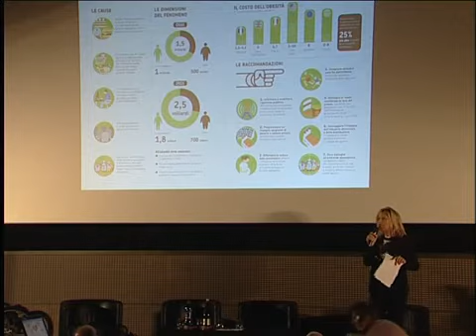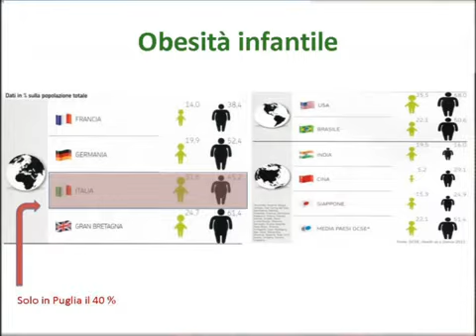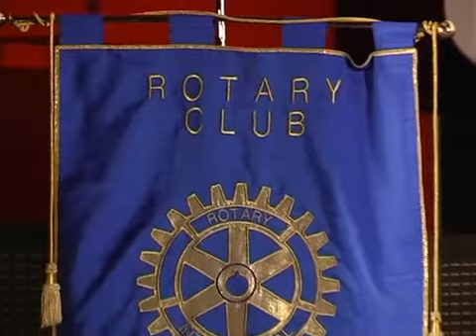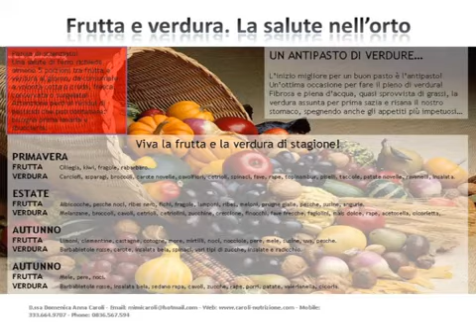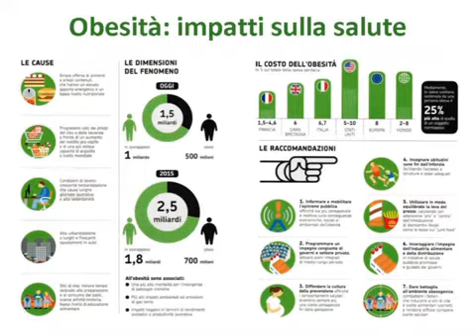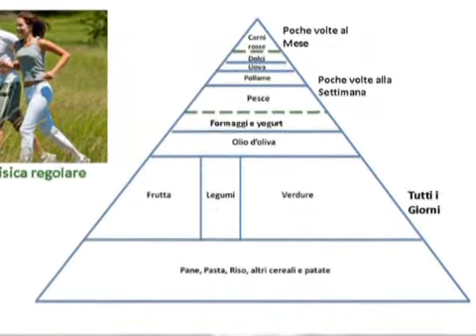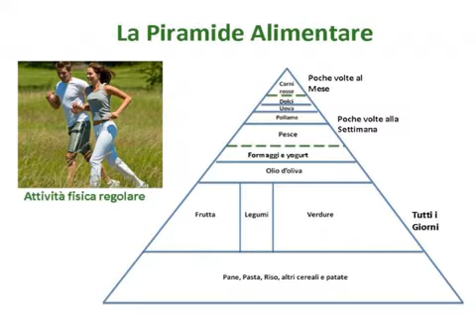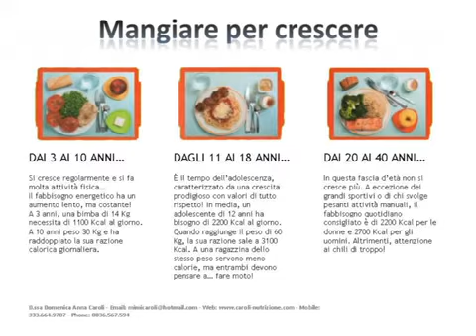Conferenza: sovrappeso e obesità infantile.flv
Eccovi l'integrale della conferenza tenutasi a Galatina sull'obesità infantile dello scorso 12 gennaio. Affrontato il problema dell'alimentazione nella fascia di età più vulnerabile, appunto quella infantile o adolescenziale.